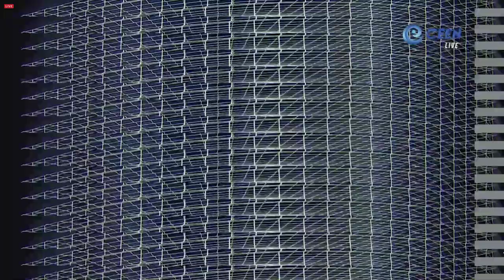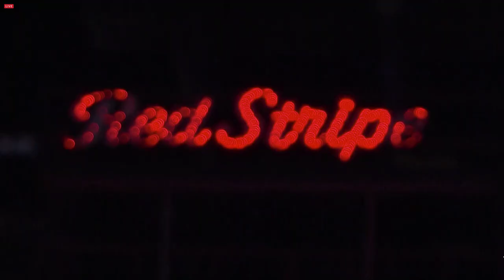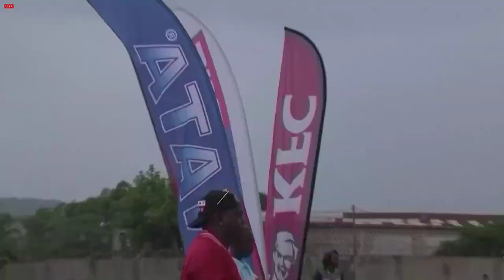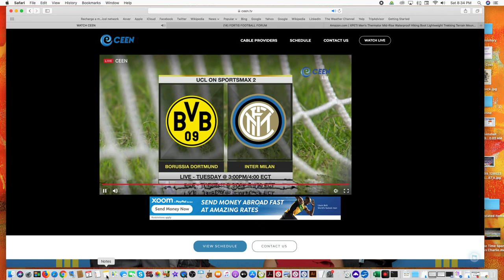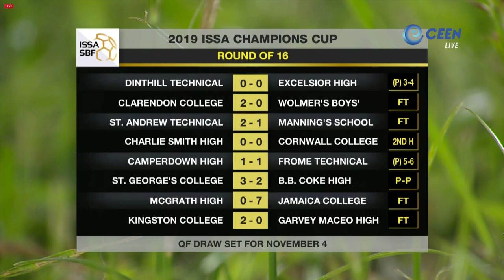KC vs GarveyMaceo - 2019 (ChmpCup1stRnd)